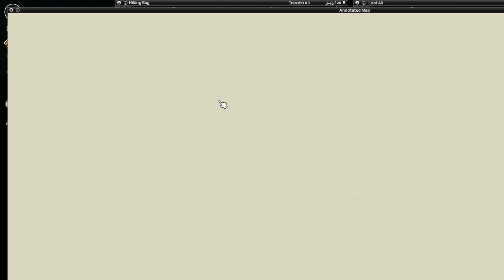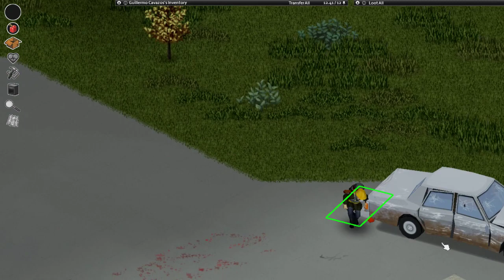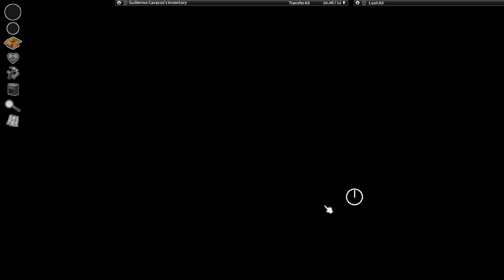Bear plays Project Zomboid